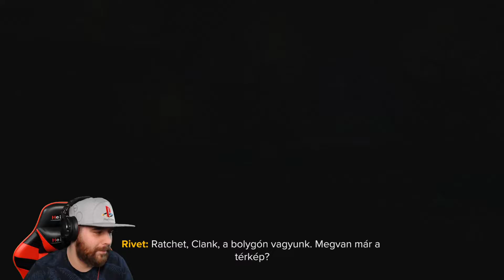Ratchet & Clank: Rift Apart #4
Egy gonosz robotcsászár mindent elkövet, hogy meghódítsa a dimenzióközi világokat, és Ratchet és Clank dimenziója a következő a célkeresztben. Ideje leporolni a dinamikus duó eszement fegyvereit, és véget vetni a küszöbön álló dimenzionális összeomlásnak.

Arass kirobbanó sikert az új csúcsfegyverekkel, mint a sorozatvető pisztoly, a kerti locsoló vagy a szilánkbomba. Száguldj kötélpályán felhőkarcolók között, rombolj be a harcba és csusszanj át a dimenziók között a fizikát fejre állító új kütyükkel.

🔥Sziasztok!🔥
👉Ha tetszik amit csinálunk kövessetek be minket és nyomjattok rá a csengőre
ha értesítést szeretnétek kapni a kezdésről!🙏

A tartalom és a nyelvezet 🔞

Dr GG